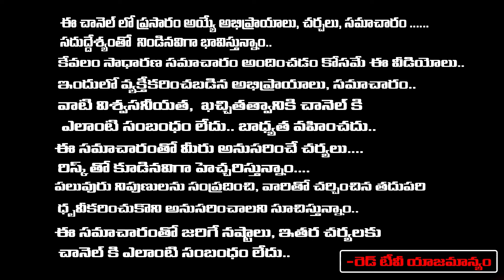Sravanthi '9999' ఎంజల్ నెంబర్ డైరెక్ట్ దేవుడికి కనెక్షన్ ఉన్న నెంబర్.. | RedTv Subham